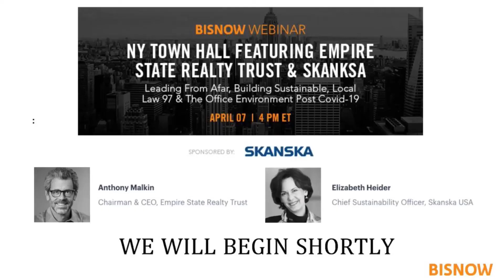In NYC, The Empire State Realty Trust (like the Empire State Building owners) is installing AtmosAir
The Chairman and CEO of the Empire State Realty Trust discusses why he is installing AtmosAir